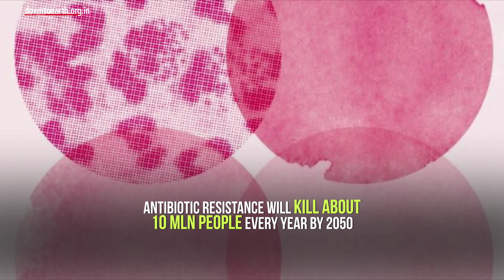Health: World Antibiotic Awareness Week to spread global awareness about antibiotic resistance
Every year between 18 -24 November World Health Organisation (WHO) observes 'World Antibiotic Awareness Week'  to spread global awareness about antibiotic resistance and to push for best practices.  This year's focus is to prevent infections by simple methods such as hand-washing, vaccination and safe sex. During the 1950s and 1960s antibiotics could easily cure infectious diseases but persistent overuse and misuse of antibiotics in human and animal health has led to the spread of antibiotic resistance.
Antibiotic resistance will kill an estimated 10 million people every year by 2050, a manifold spike from 0.7 million in 2016. India is the biggest consumer of antibiotics and its environment is heavily contaminated with residues. However, India developed its National Action Plan on Antimicrobial Resistance (AMR) in 2017 but only Kerala and Madhya Pradesh have come up with state action plans. The health ministry have identified AMR among 10 top priorities on which to collaborate with the World Health Organization